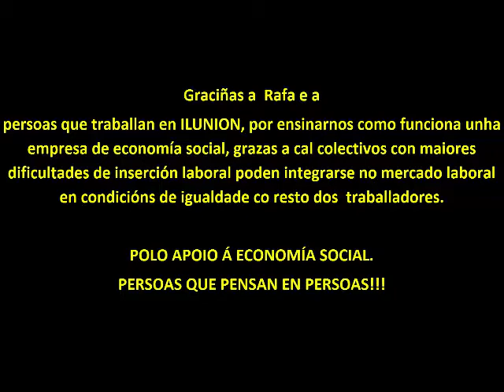Visita a unha empres de economía social CPI Conde de Fenosa Ares